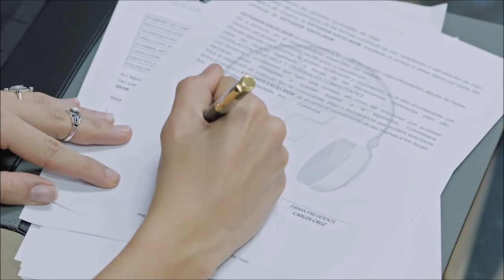🎬 IRMA "EL HURACÁN" (Mariana Gómez) 🎤 La Reina del Flow 🎵 (voz Mariana Gómez)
Os dejo aquí escenas del HURACÁN IRMA en LA REINA DEL FLOW, interpretado por la actriz MARIANA GÓMEZ.